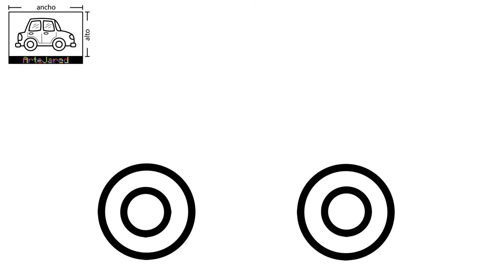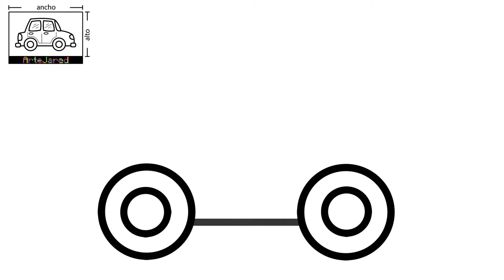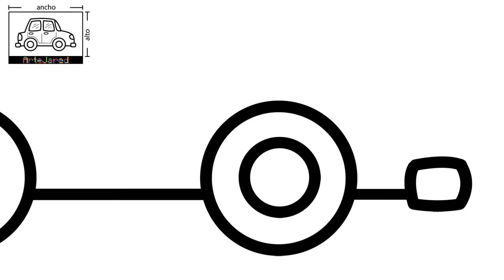COMO DIBUJAR UN CARRO FÁCIL ✅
✅ Ahora, CUALQUIER niño PUEDE dibujar. Sigue el paso a paso que explicamos en este video y verás lo fácil que es dibujar un carro.

Y si estás leyendo esto significa que perteneces al 1% de las personas que se lee la descripción de los videos de YouTube hasta el FINAL. Déjame un COMENTARIO con un emoji de carro 🚗. Sabré que ERES ESPECIAL y si veo muchos... ¡me alegrarás el día!